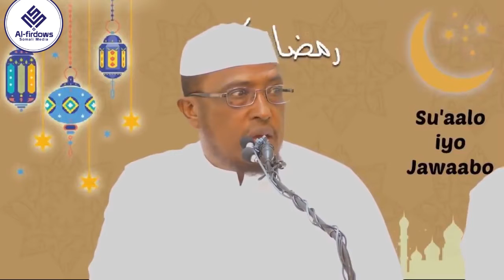Suaalo iyo Jawaabo aad u muhiim ah Soonka iyo Qeybo kale || Sheekh Dirir PART2